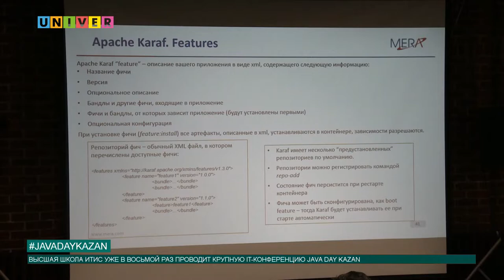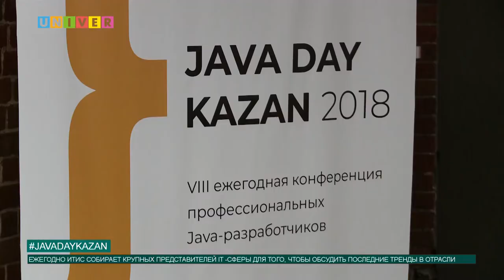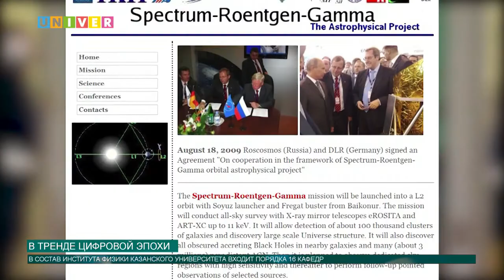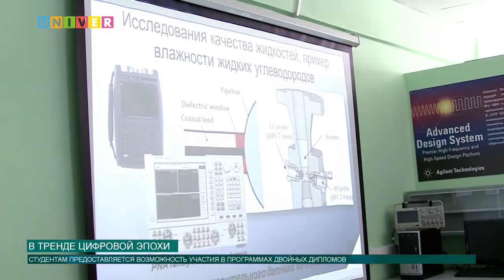Новости КФУ от 13.07.2018